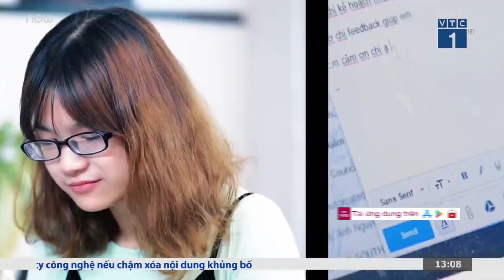VNG lọt top 100 nơi làm việc tốt nhất Việt Nam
VTC1 | Theo kết quả khảo sát, VNG đã lọt danh sách 100 nơi làm việc tốt nhất Việt Nam dựa theo các nhóm tiêu chí là động cơ lựa chọn môi trường làm việc của người lao động hiện nay.